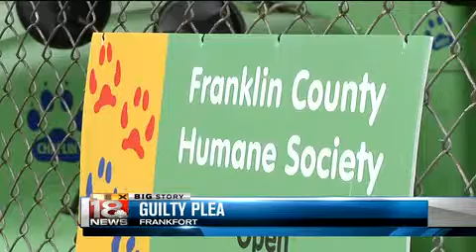Woman Pleads Guilty In Franklin County Animal Cruelty Case